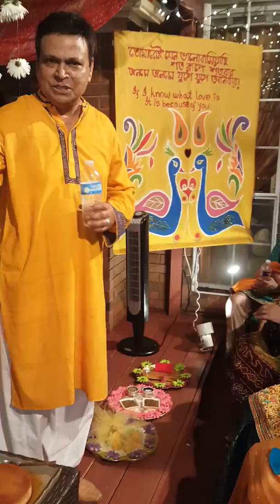Omar & Nimet's Gaye Holud -2